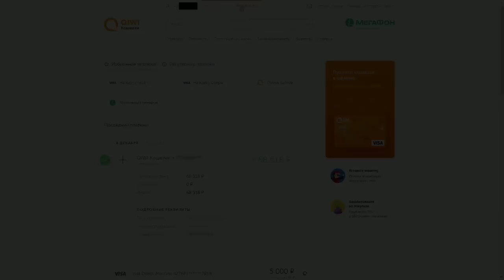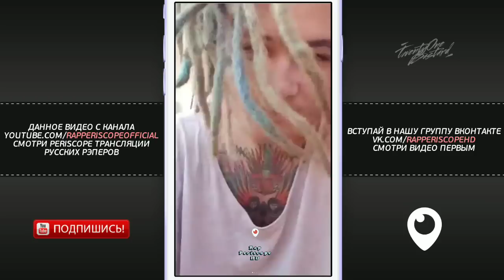Morgenshtern анонс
-periscope Oxxxymiron
-periscope баста
-periscope Kizaru
-periscope Schokk
-periscope Face
-periscope Kizaru